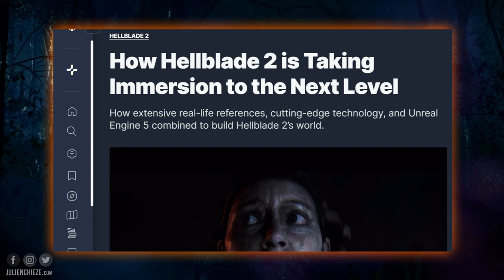HELLBLADE 2 : Premiers Tests 🔥 Enfin la CLAQUE Unreal Engine 5 ?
Comme beaucoup parmi vous, j'attends à fond Hellblade 2 tant j'avais apprécié le premier volet ! Alors que les premiers tests d'IGN et GameSpot sont tombés, je vous récapitule toutes les nouvelles infos 🌟 DEVIENS MEMBRE INSIDER pour accéder au DISCORD, des vidéos en avant-première et autres avantages 🌟

Retrouvez les Premiers Tests de Hellblade 2 sur IGN et GameSpot